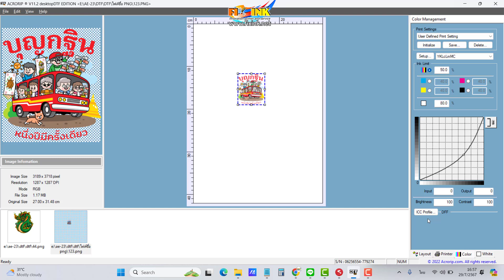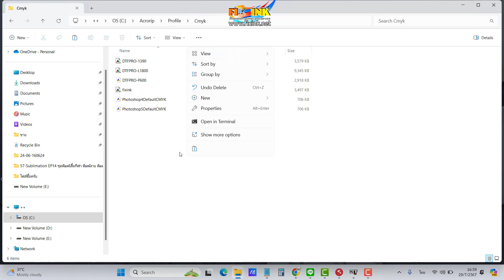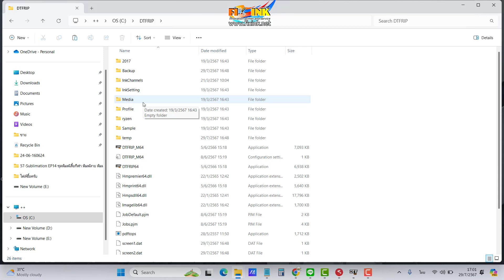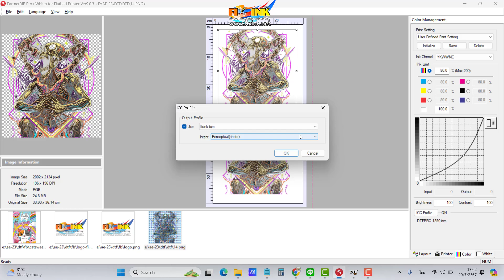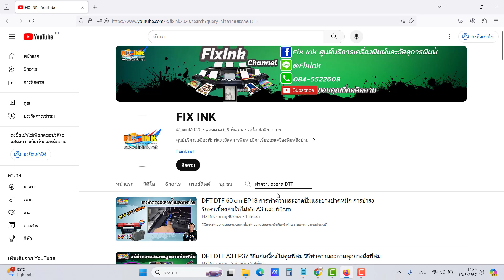DFT DTF A3 EP116 เพิ่มโปรไฟล์สีหรับ RIP9 10 11 แก้สีเพี้ยนไม่ตรงหน้าจอ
วิธีการเพิ่มโปรไฟล์สีใน RIP9 10 11  DTFRIP11 จากที่เคยทำวิธีลงไปเมื่อนานมากแล้วตัวโปรแกรมมีชื่อโฟเดอร์ที่เปลี่ยนไปเลยทำมาใหม่ให้เข้าใจง่ายขึ้นเวลาลง
วิธีการปรับสีของรูปในโปรแกรม photshop
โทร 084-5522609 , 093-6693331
ไลน์ @fixink
Fix Ink ศูนย์บริการเครื่องพิมพ์และวัสดุการพิมพ์